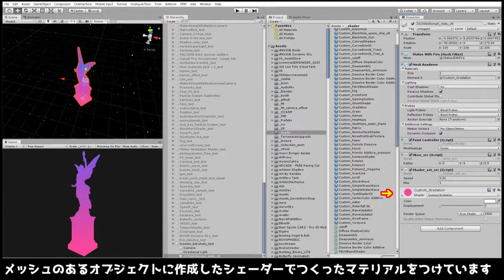Unityで頂点が爆発するようなシェーダーを書いてみた（おもちゃラボさんのサイトを参考）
Unity3dでメッシュの頂点がバラバラになるシェーダーを書いてみましたた

以下、参考になりました。

【Unityシェーダ入門】ポリゴンをポイント（点）で表現する

動作確認したバージョン：Unity 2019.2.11f1 (64-bit)

実は上記サイト、知ってはいたのですが
全部は、ソースが書いてなかったのでわからず、
やっと内容理解して動かすことができました。

なんでもよいので、コメントお待ちしております。

  見てほしいおススメ動画